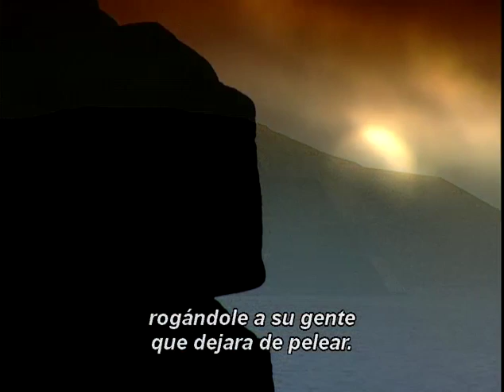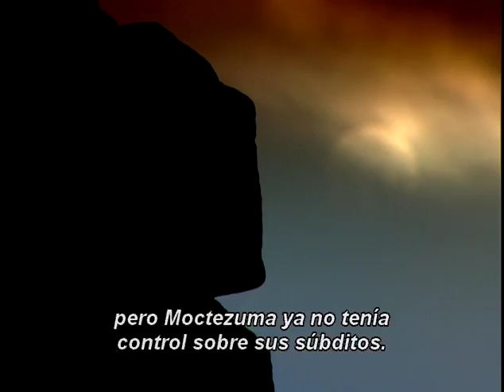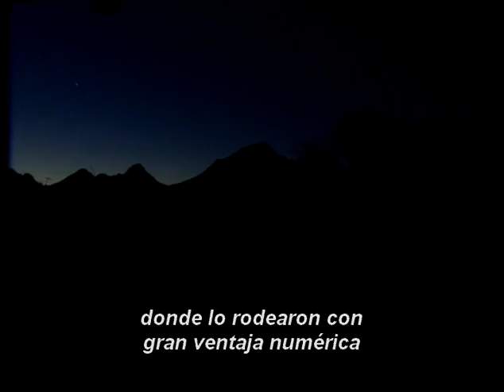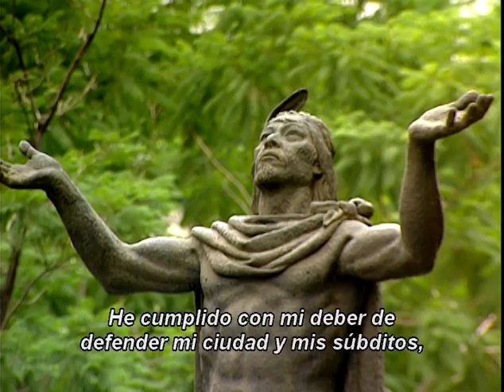Mexico. God, Gold and Glory (part6) (esp. sub)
Before Cortes arrived in 1519, the land that would become Mexico had already seen some of the greatest leaders and warriors in human history. GOD, GOLD & GLORY tells the story of the ancient empires that tamed the high valleys and rugged mountains. Visit the awe-inspiring ruins of Teotihuacan and Palenque relics of the Toltec and Mayan civilizations. Trace the waves of conquest that made the Aztecs the most powerful people in the New World, and the battles with the Spanish that brought their empire to its knees in little over a year.